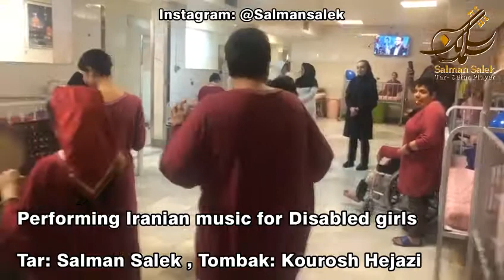Performing Iranian music for Disabled girls, Tar: Salman Salek Tombak: kourosh Hejazi, 2018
اجرای موسیقی ایرانی برای دختران معلول
تار: سلمان سالک
تنبک و دف: کورش حجازی
سال 1398